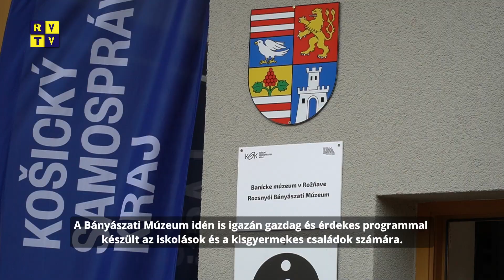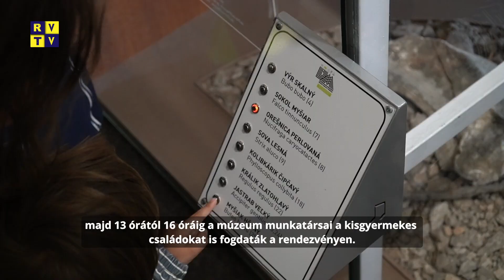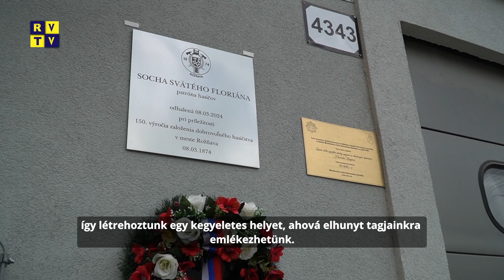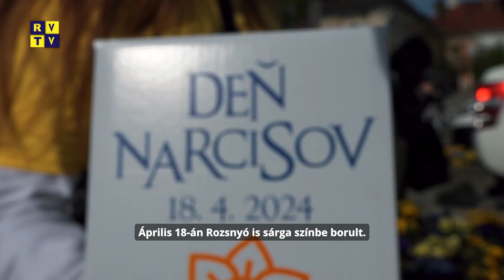Rozsnyói magazin 1.5.2024